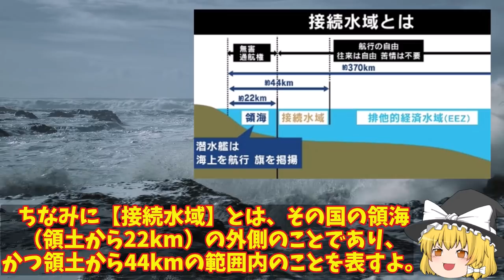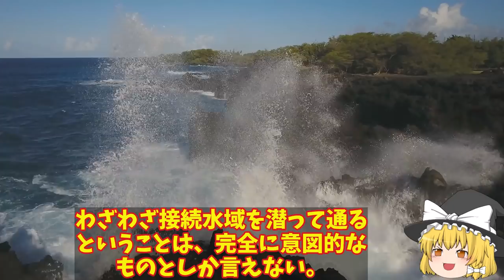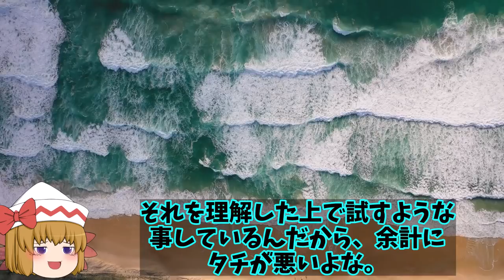日米合同訓練で海自が適役で米軍を全滅へ世界が驚愕！日米の対潜能力は世界で遥かに超越した能力に中国は（汗）？【ゆっくり解説・軍事News】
引用・転載「出典：海上自衛隊ホームページ」
引用・転載「出典：航空自衛隊ホームページ」
引用・転載「出典：陸上自衛隊ホームページ」